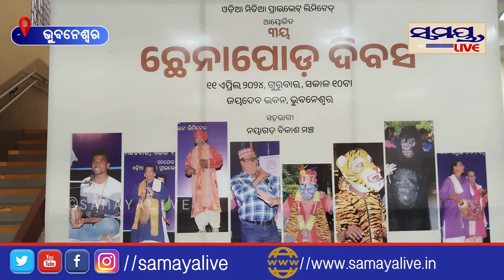ଆସ ଖାଇବା ଛେନା ପୋଡ଼ | chhena poda | Odia News Live Updates | Latest Odia News | Samayalive